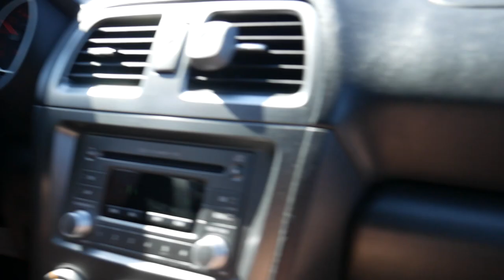We take out a GIANT inflatable flamingo to the lake!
We decide to put a huge inflatable flamingo out onto the lake. Surprisngly, this massive floatie holds its own in the open water. It's basically an inflatable boat.